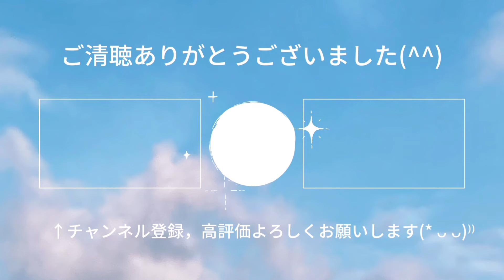ファミリーバドミントン ツバサ練習⑦R4.9.6